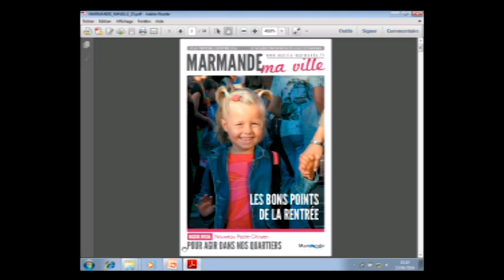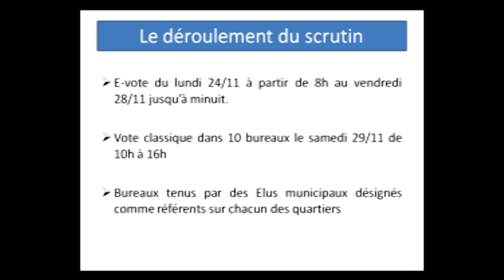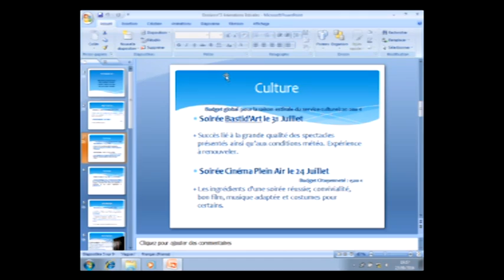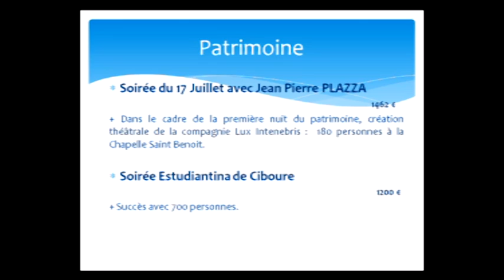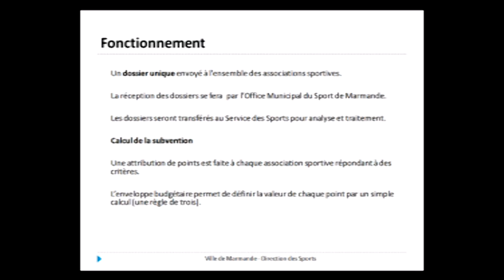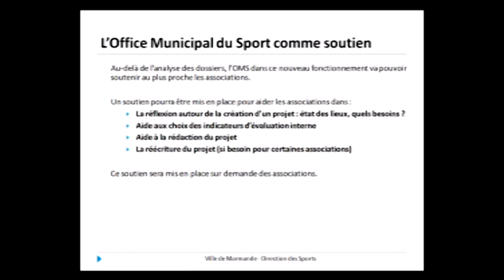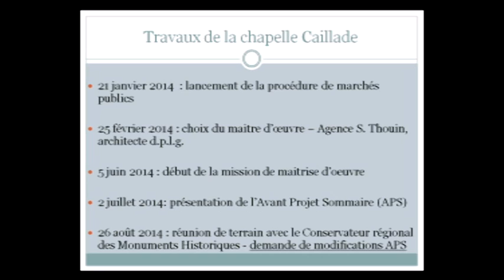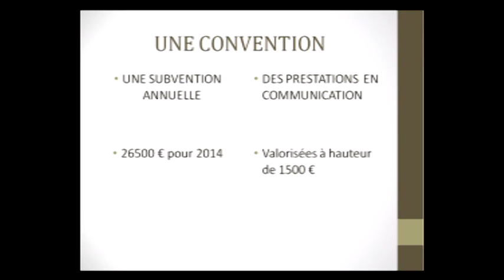Conseil municipal - Ville de Marmande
Conseil municipal de la ville de Marmande, lundi 22 septembre 2014